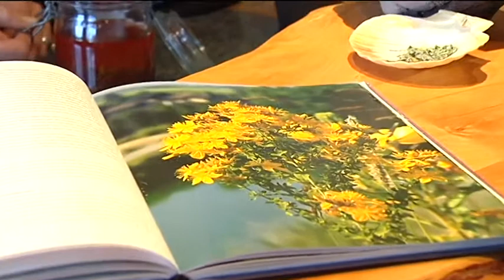Treffpunkt Gesundheit - 17. Juni 2014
Medizin, Wellness und Vorsorge. Das Magazin rund um das Thema Gesundheit und Wohlbefinden.